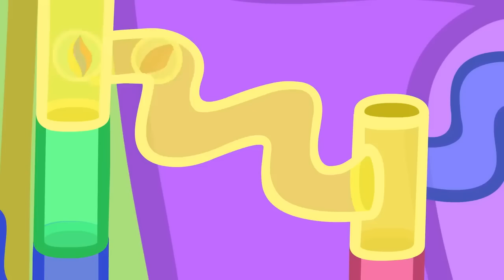Peppa Pig Tales 🍖 Buffet on A Boat 🛳 Peppa Pig Episodes